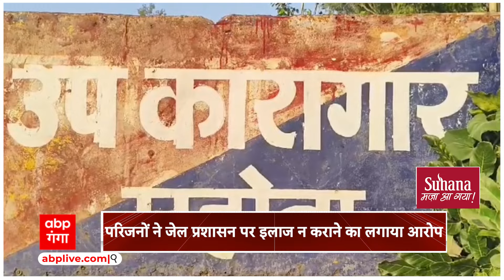Mahoba News: महोबा जेल में बंद कैदी की मौत, परिजन बोले-इलाज में लापरवाही की गई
महोबा जिला जेल में बंद एक कैदी की संदिग्ध परिस्थितियों में मौत हो गई है.. मौत की खबर मिलते ही कैदी के परिवार में कोहराम मच गया है.. परिजनों ने जेल प्रशासन पर इलाज में लापरवाही बरतने का गंभीर आरोप लगाया है..